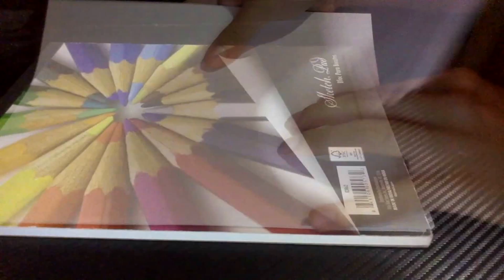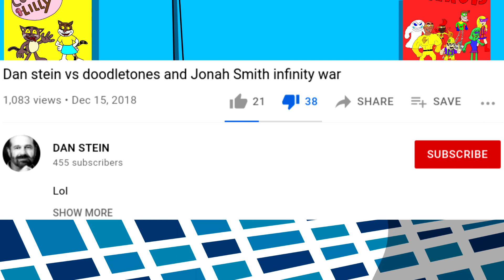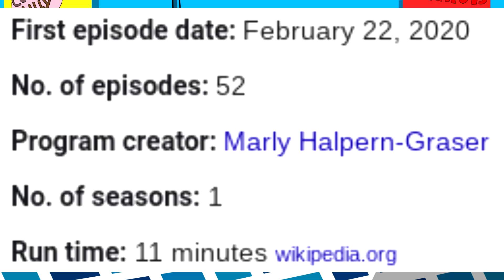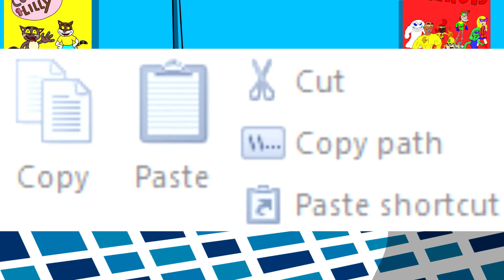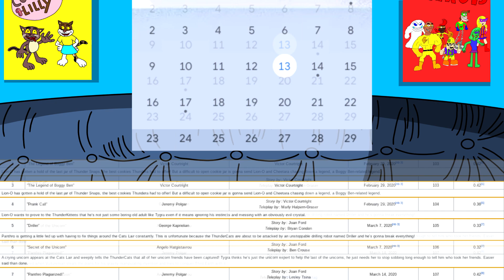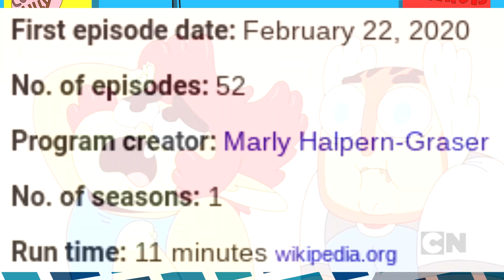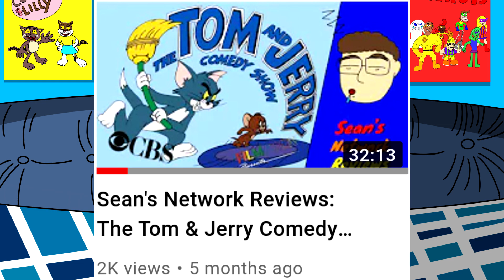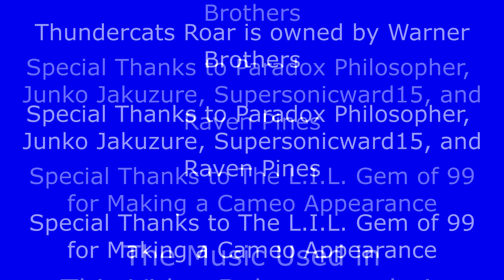Sean's Network Reviews: ThunderCats Roar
A Review that I put on the Back burner for more than a year. when i started getting occupied with other shows, Personal stuff ended up getting in the way, and me debating on scrapping this entirely or not

The show ended up getting worse since i last visited it after dropping it after 12 Episodes

Special Thanks to Some Script Checkers
-Paradox Philosopher
-Junko Jakuzure
-Supersonicward15 (Special Thanks to him Especially for helping me get Sony Vegas)
-Raven Pines

Special Thanks to The L.I.L. Gem of 99 for making a Cameo Appearance in this video

Special Thanks to a friend for the new Intro Card

*Timecodes*
0:00 - Copyright Disclaimer, Intro Card, and Wall of Text
0:21 - Introduction
2:01 - The History of ThunderCats, and my experience with It
3:00 - Starting the Review, and my thoughts on the Backlash from the Trailer
8:40 - The Premise of this Show
9:06 - My Critique Towards this Show's Inconsistent Tone
12:51 - My Critique Towards The First Episode 'Exodus' Parts 1 & 2, and how it fails as a First Episode
19:38 - My Critique Towards The Animation
29:31 - Aftermath of me watching The First Episode, and backstory of me watching the next 10 Episodes
30:22 - My Critique Towards This Show's Annoyance
32:22 - Segway Into my Discussion about The Characters
32:52 - My Thoughts on Tygra, and How much I feel sorry for him
36:18 - My Quick Critique Towards 'Cheetara'
37:27 - My Critique Towards 'Liono'
42:02 - My Critique Towards 'King Claudus' and his Insulting Episode
45:23 - My Critique Towards This Show's Failure at Self-Awareness, and Comedy. and How Insulting it is Towards it's Audience and Original Source Material
49:32 - The Minor Positives I have for This Show
50:39 - My Critique Towards the Series Finale 'Mandora Saves Christmas'
55:10 - Wrapping Up Review
56:26 - End Credits and End Screen Annotations